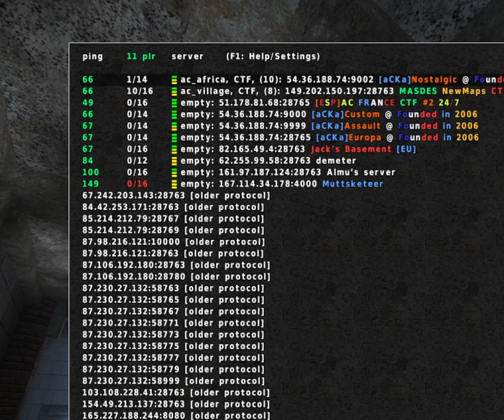Assault Cube Gameplay AC 1.3 2022 by skulstars